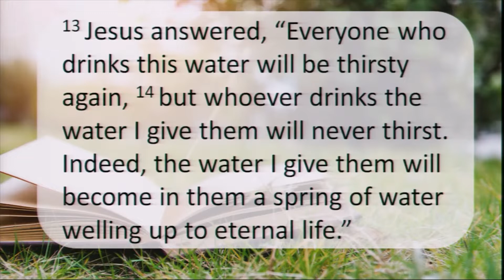Bro Langton Mbakada 12-02-2022 Sermon: A Life Towards Christ